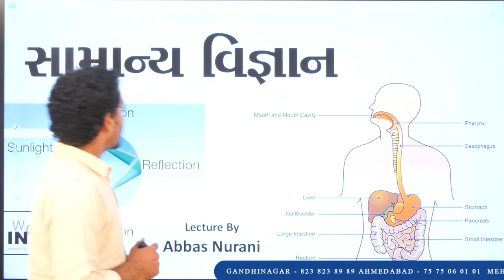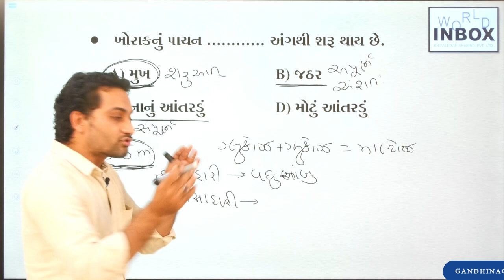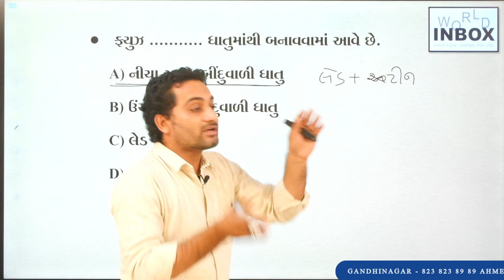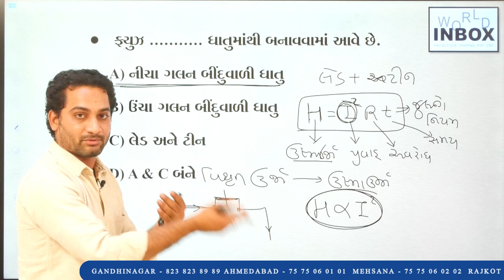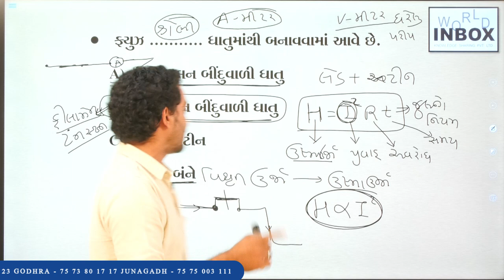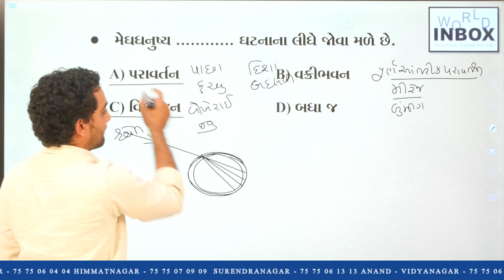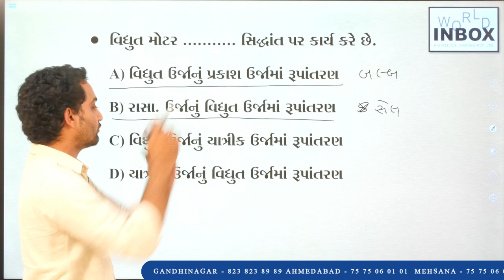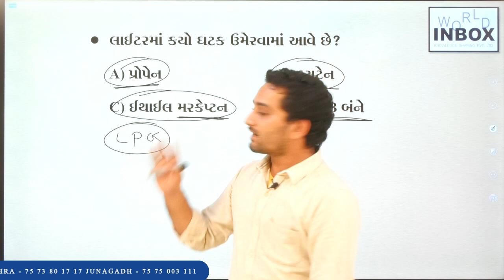General Science | સામાન્ય વિજ્ઞાન | Dailly5 by | Abbas Nurani | World Inbox